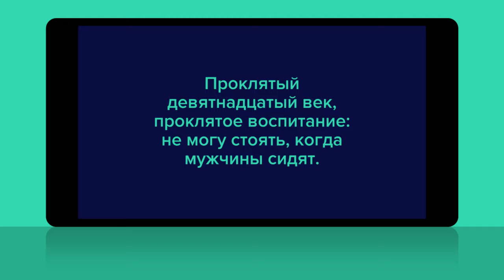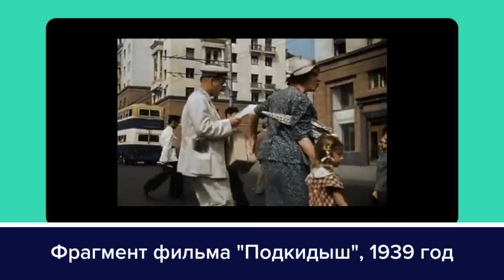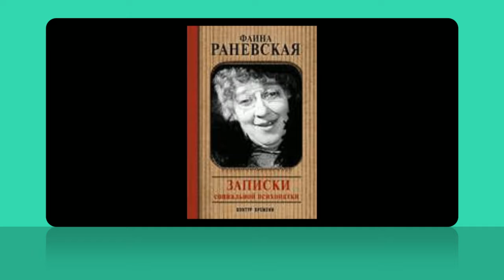03 02 Krymskaya shkola